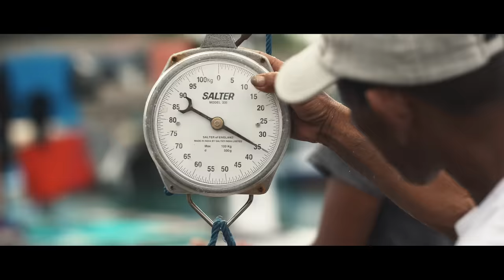Exploring Indonesia - The Last Paradise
Back in July we had the opportunity to spend almost 2 weeks out in Raja Ampat and Derawan. This is the story of that adventure.

Thanks to the whole team for helping shoot and contributing in every  way to make this video happen! And Huge thanks to Bryn for editing this vlog! check them out below!